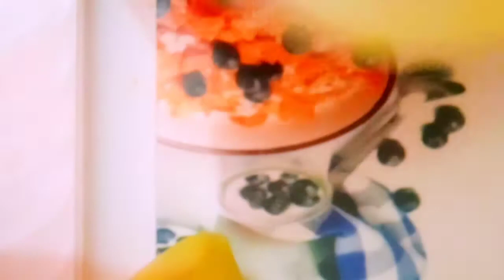Iftar Ideas l Fruit chat l Chana chat l lobya chat l mini bites l pakora l Ramazan special 2022